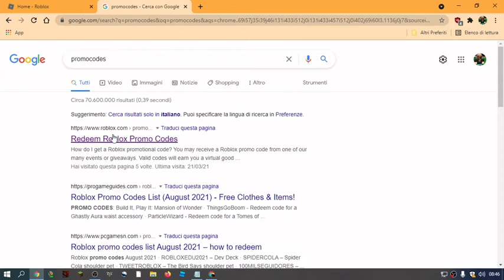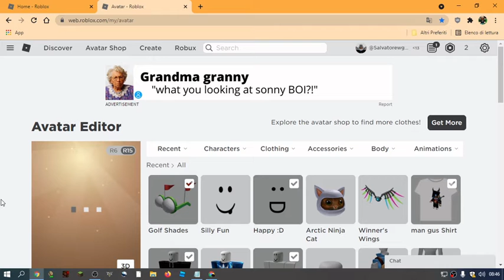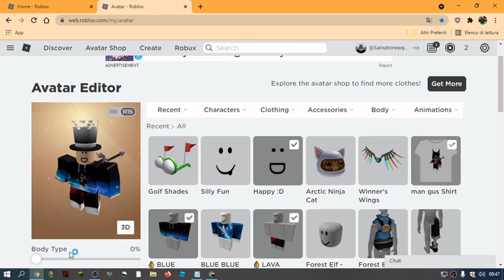[PROMOCODE] How To Get "Golf Shades" [ROBLOX]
n This Video, I show How To Get The Golf Shades
Link acc:
SUPPORT ME ON YT!